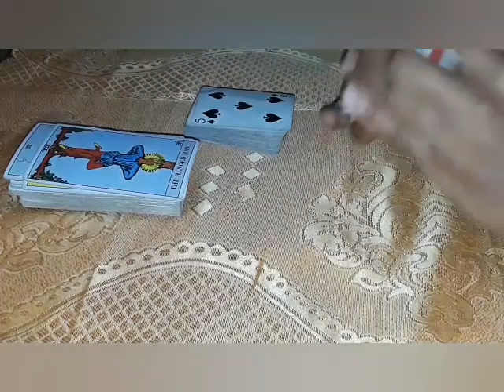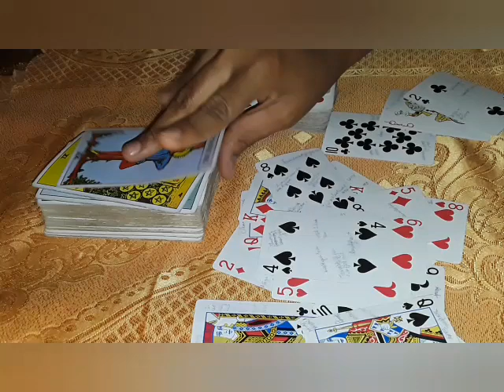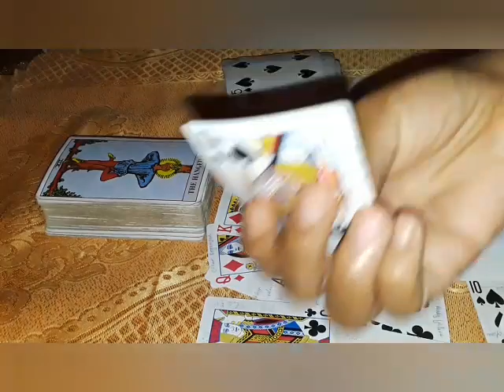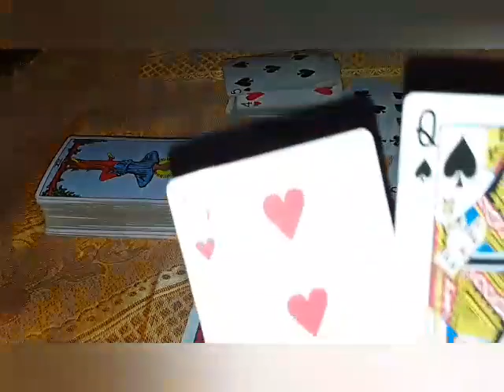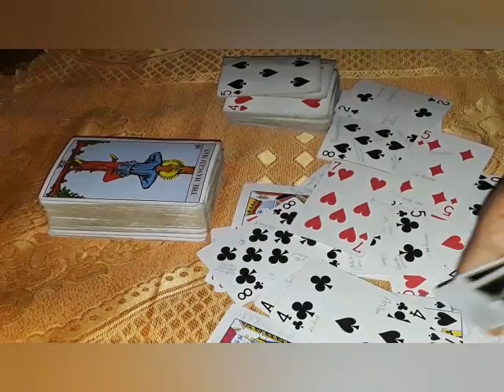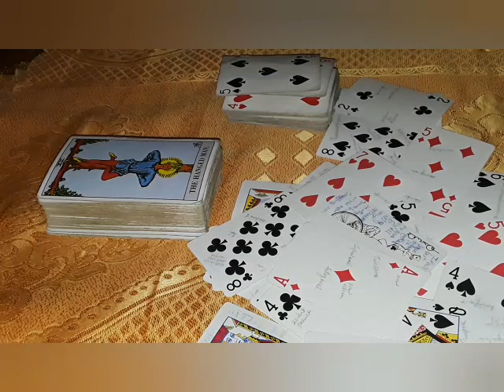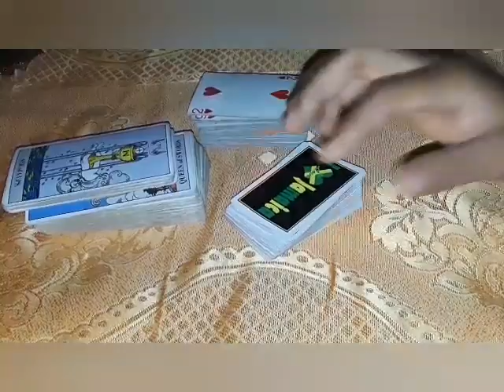CANCER: Making a decision, moving on toward a place where u belong. You will have clarity=TRUTH